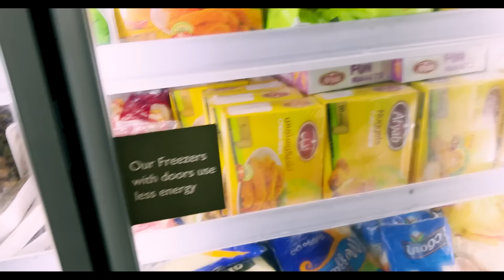تحدي الغني ضد الفقير🙆الظروف حددت مصيرنا ليوم كامل😩 (اتنمرد علينا..... 😱)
المحتوى الخاص بنا ترفيهي ونشاركك يومنا هذا ببساطة. يرجى الاشتراك أو الاشتراك لأننا نريد لعائلتنا أن تحتفظ بـ 2 مليون
    قناتنا الثانية حوارات 2